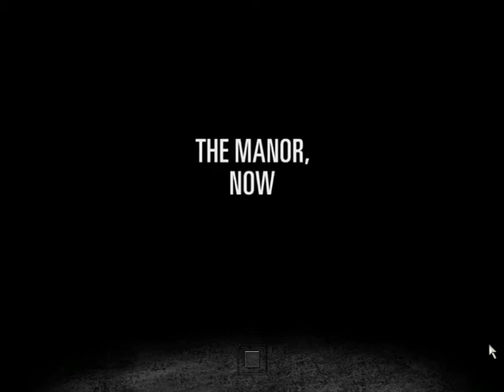Max Payne II w/ Pipboy Mod Part 1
A shootout at the Hospital, some nice physics and Cleaners...CLEANERS!
This is the first LP I did with live commentary! Enjoy!
You might have to turn up your volume for this one, sorry guys. Next video will have a normal audio level.